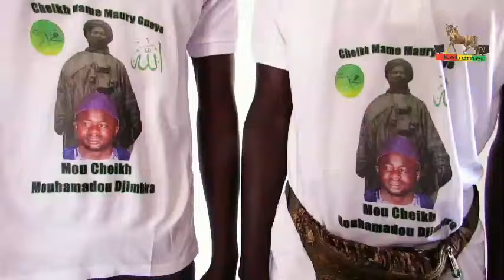Sadbou Samb Cheikh Mouhamed Djimbira bou Besse bi 2020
Cheikhna Cheikh Sadbou Aidara Beuteume ya dou beutou nénne